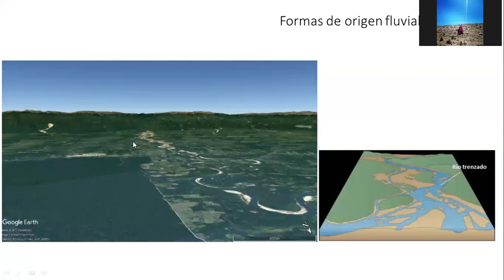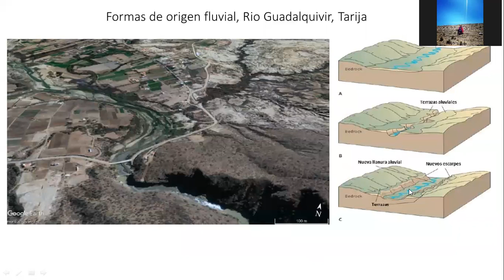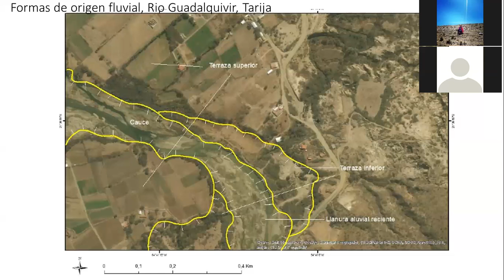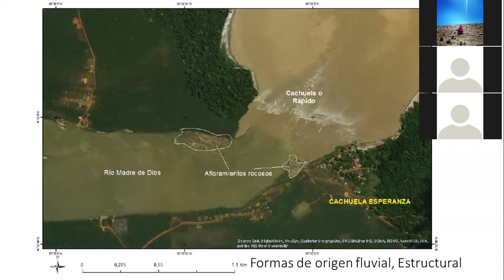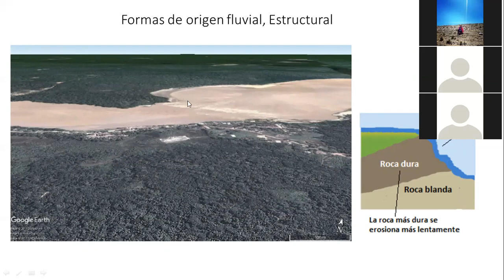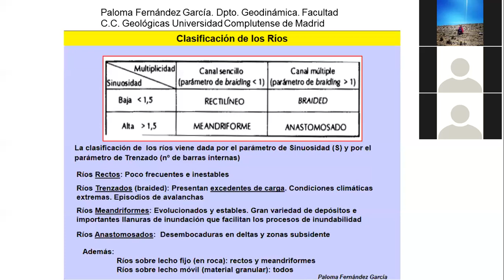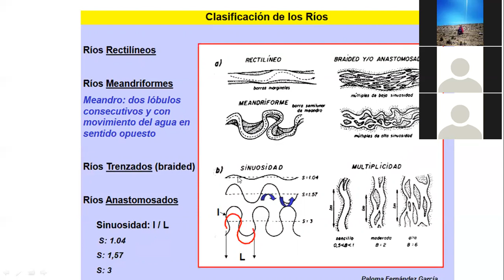2020 05 04 17 00 28 Vídeoclase Edafología 04052020 78360370263